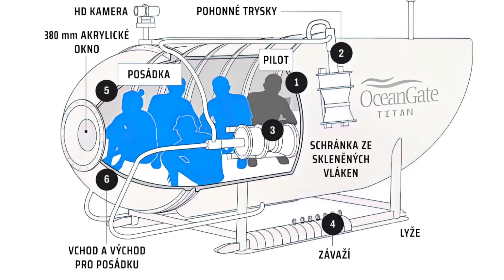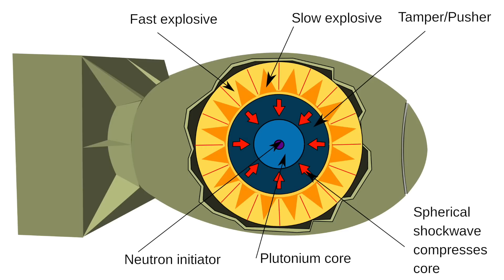KATASTROFA PONORKY TITAN / CO SE STALO A JAK TRAGÉDIE SKONČILA?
CO SE STALO S PONORKOU TITAN? JAK SKONČILA POSÁDKA PONORKY? TEORIE JAK TO VŠECHNO SKONČILO?  To si rozebereme v dnešním videu!

NĚCO MÁLO O MNĚ😀:
💜Jmenuji se Terka
💜Je mi 18 let (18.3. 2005)
💜 Studuji střední  uměleckomanažerskou školu- obor film
💜Moje nejoblíbenější barva je fialová
💜Ráda natáčím, fotím a kreslím
💜Miluji sushi🍣🍱🍛
💜Mám mladšího bráchu Filipa

Použitá technika :
notebook : Apple Macbook Pro
kamera : Canon EOS 750D, Sony 7C
střih : Final Cut Pro X
stativ : Velbon PHD - 41Q
softbox : Elementrix
mikrofon : RODE VideoMic
Mám vás ráda a ahooj💜